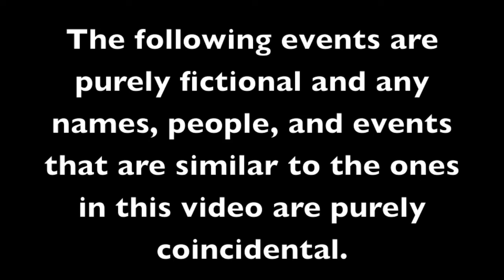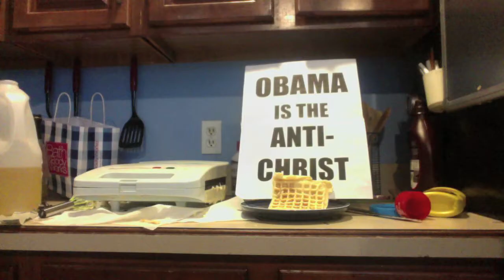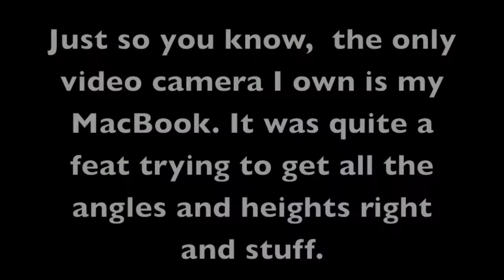I Will Never Ever Become A Waffle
This is a parody of Taylor Swift's "We Are Never Ever Getting Back Together."

LYRICS:
I remember when we broke up the first time
Because I joined a band called "We Are Pancake"
So I no longer associated with waffles
So I said I needed space. "What."

Then you come around again and say,
"Baby, I miss you and I swear I'm gonna change, trust me."
Remember how that's so impossible?
I say "I hate you"
We break up
"Waffles."

Ohhhh
So you tried to turn me into one but
Ohhhh
This time, I'm telling you, I'm telling you

I will never ever ever become a waffle.
You go talk to your friends talk to my friends talk to me.
But I will never ever ever ever become a waffle.

I'm really gonna miss you picking fights
And me falling for them, screaming that I'm right,
And you would hide away and find your peace of mind
In a waffle iron that's much hotter than mi...wait I don't own one.

Ohhhh you tried to transform me again, but
Ooohhh this time, I'm telling you I'm telling you

I used to think that waffles were delicious
And I used to say "Waffles are so good."

So I joined a band called "We Are Pancake" and my girlfriend's like "WAFFLE" and I'm like, HOW DARE YOU?! And out of nowhere, he takes the waffle iron and puts me in it and i.

I HAVE BECOME TRANSFORMED INTO A STUPID WAFFLE.
WAFFLE WAFFLE WAFFLE
WAFFLE WAFFLE